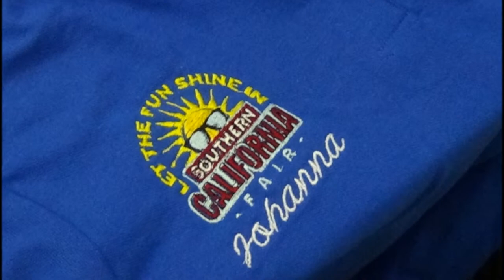Judy's Surprise for Farmers Daughters - Sept 11, 2014